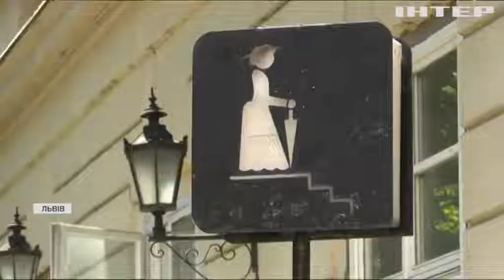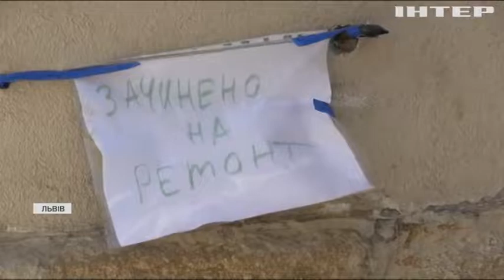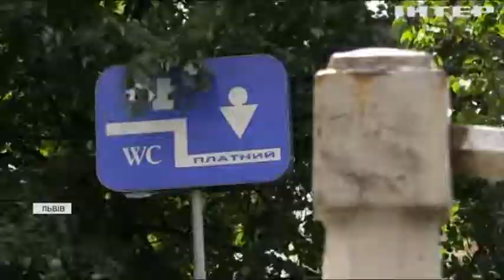Проєкт європейського зразка: у Львові встановлять автоматизовані вбиральні